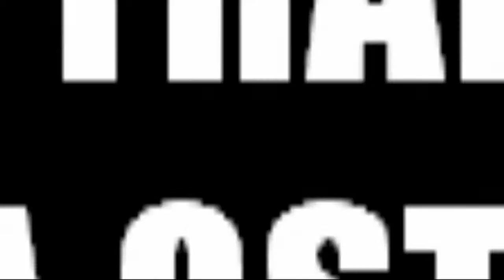UN ESCI TRANSITA ALLEGRAMENTE A ROMA OSTIENSE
Stessa stazione, stessa ora, soliti ESCI nulla di nuovo.
Ma l'emozione di un treno che transita davanti a me è sempre una cosa nuova.